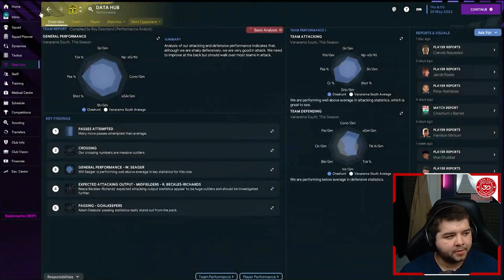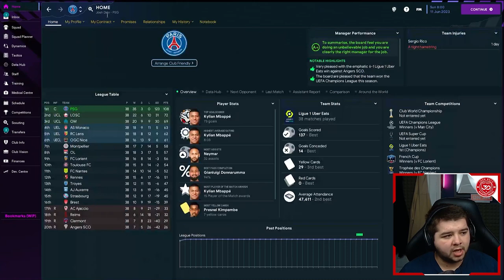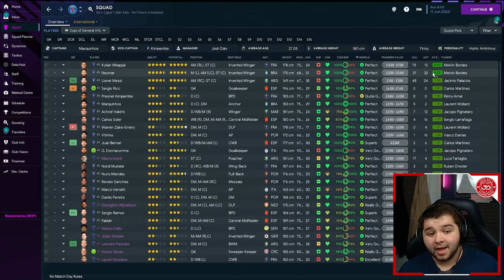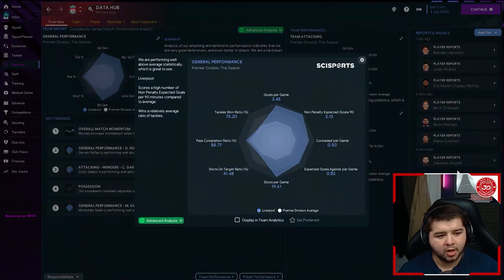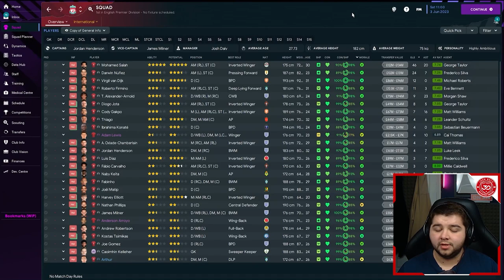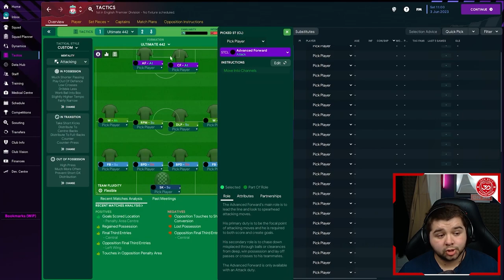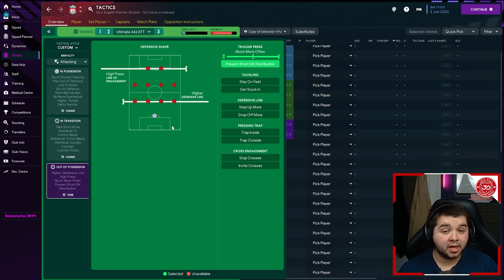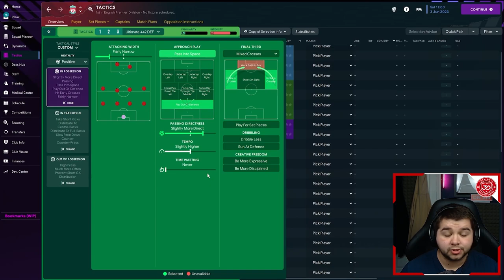MY ULTIMATE 442 FM23 Tactics! (3.5+ Goals Per Game) | Best Football Manager 2023 Tactics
2️⃣ people have already claimed this exclusive offer!

The 4-4-2 A very common football formation, the difference with mine? My 4-4-2 is not all about long ball, it offers a more elegant approach. A tactic that dominates possession and controls the pacing of the game very well. We tested with a mixture of teams and got very good results all throughout. I had to drop this tactic for you guys.